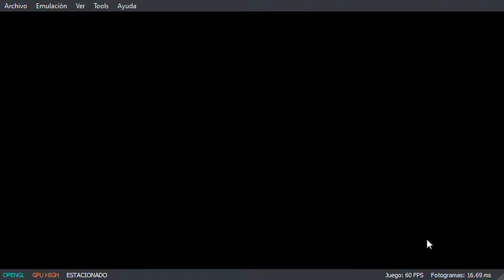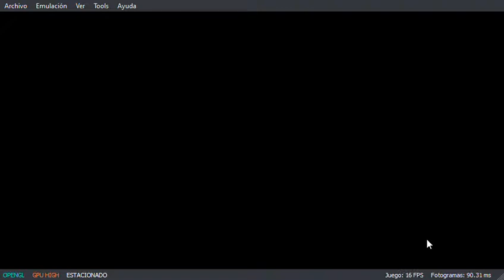Super Mario Maker 2 - Players 2 "Preview"